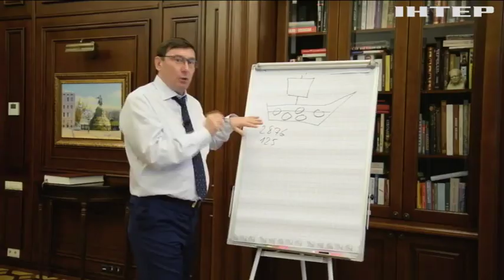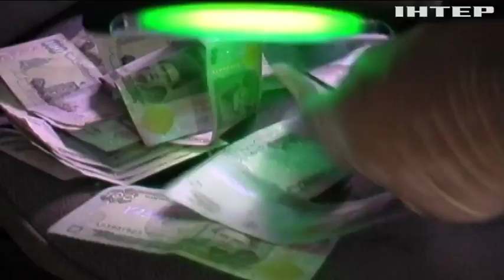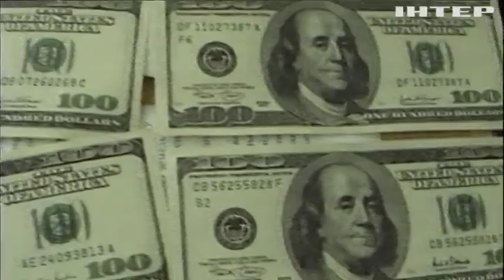"Це діагноз, але не вирок": Зеленский пообіцяв "вилікувати" корупціонерів